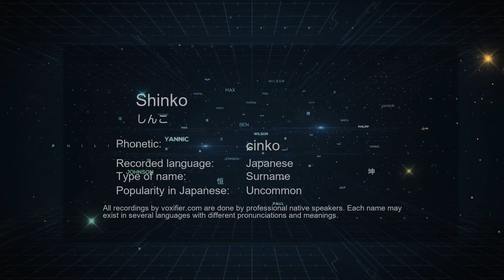How to Pronounce Shinko (しんこ) in Japanese - Voxifier.com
This is the Japanese pronunciation, gender, and phonetics recording of the name Shinko (しんこ). The same name may exist in other languages with different pronunciations. Check the meaning of name along with other possible pronunciations or similar names for free Voxifier uses the help of expert linguists to simplify pronunciations by replacing some special sounds with sounds more commonly available across all languages.